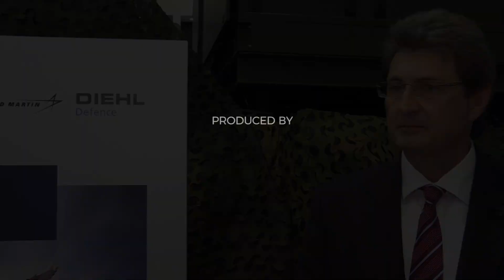Falcon mid range air defence system revealed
Unveiled at IDEX 2019, the Falcon is a short to mid-range ground-based air defence system. The system is the result of a collaboration between prime contractor Lockheed Martin, Diehl Defence, and Saab...